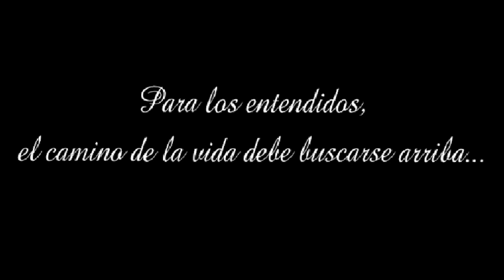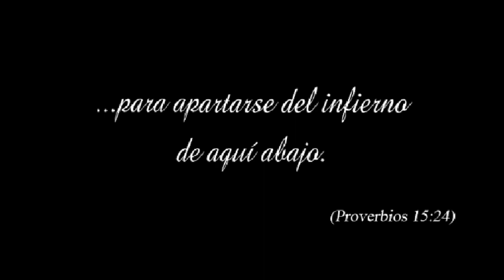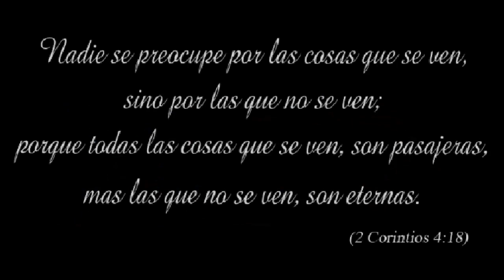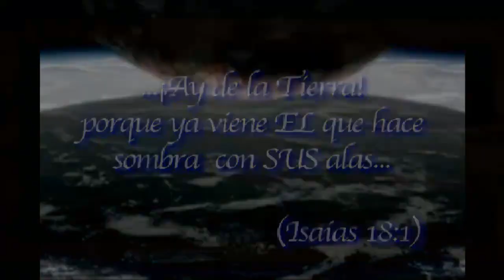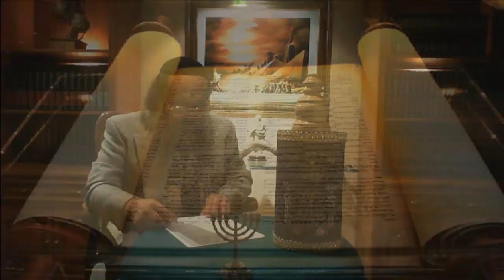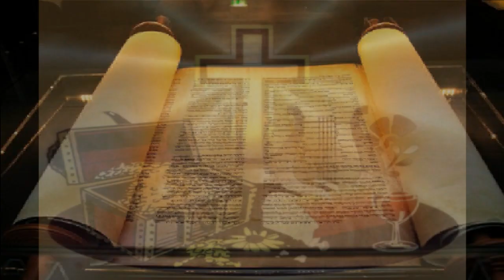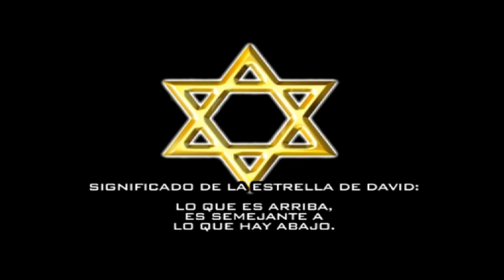LA BIBLIA, UNA EVIDENCIA EXTRATERRESTRE INNEGABLE -Jorge Valderrabano- PROGRAMA 142 (01/MAR/2015)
Programa 142, el cual marca el inicio de la nueva imagen del portal de así como también la continuidad del libro de Enoc.